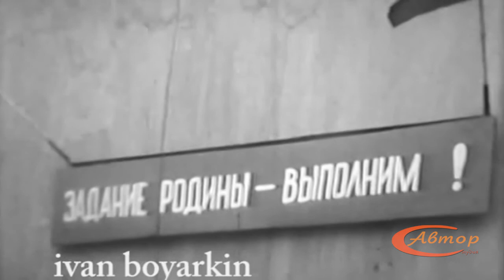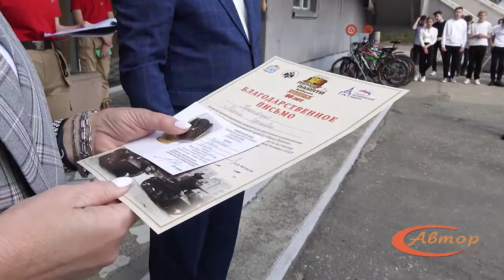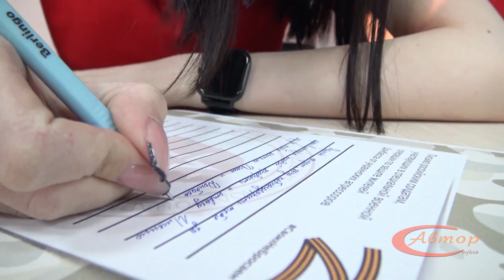Телепередача "Лестница" № 266. Эфир 28 апреля 2022 года ТРК «Заречный»